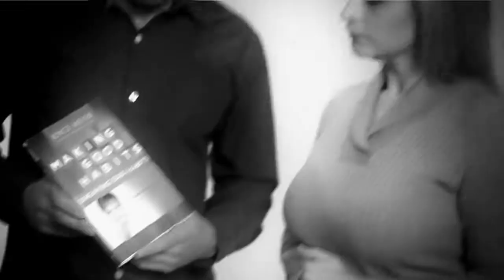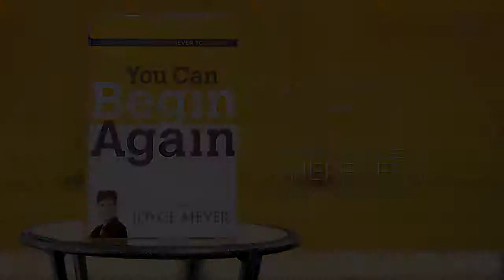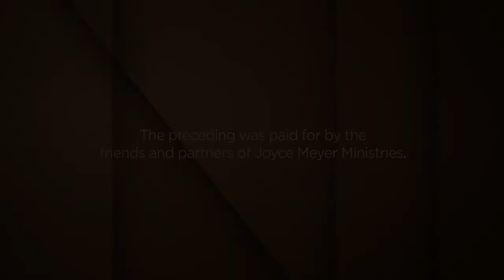JUN 05 Habits for a Healthy Spirit, Soul and Body - Pt 2 - Viewers Choice 6 B.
By allowing God to step in and help free you from your bad habits, He can also help you to cultivate and nurture your good ones.